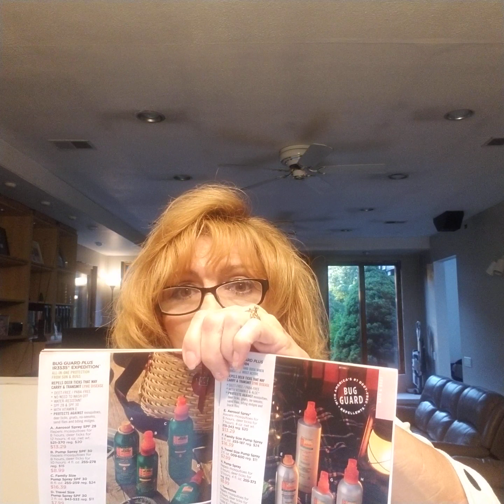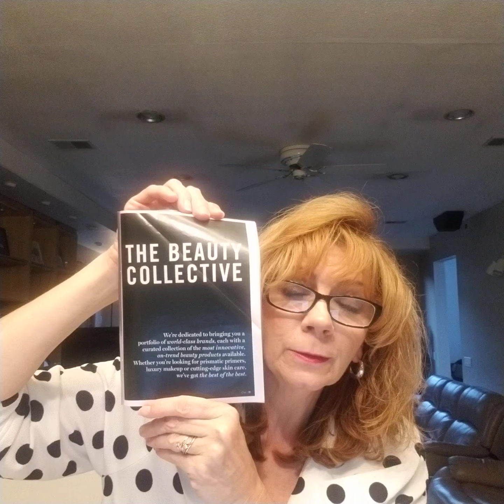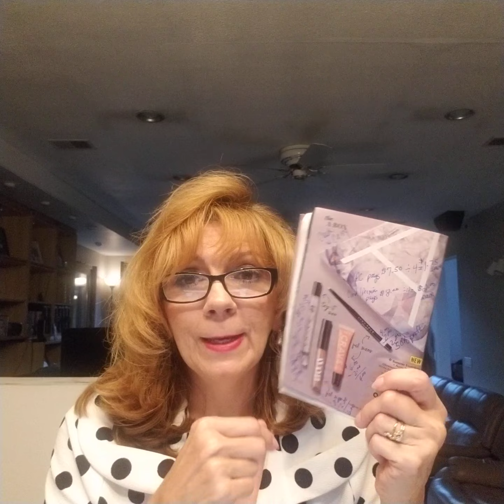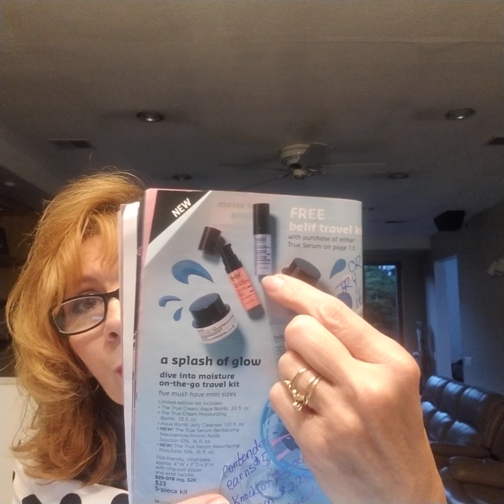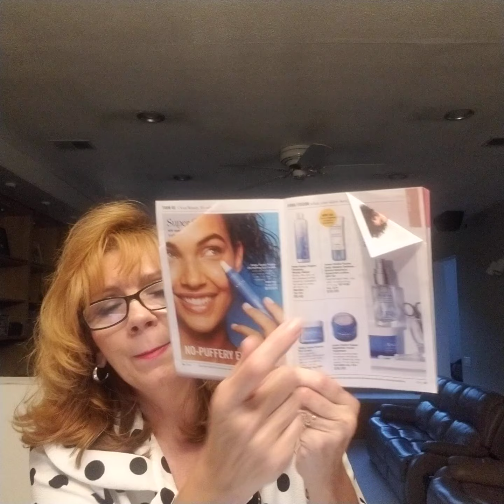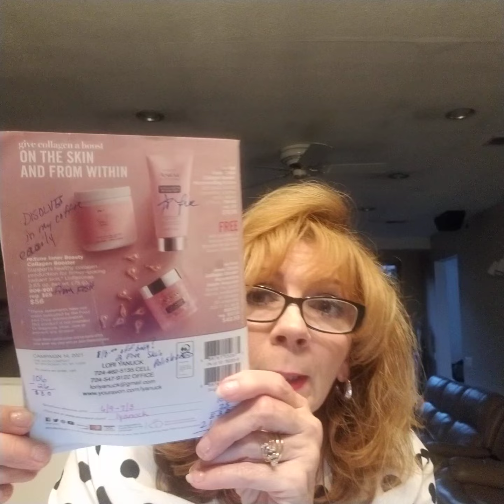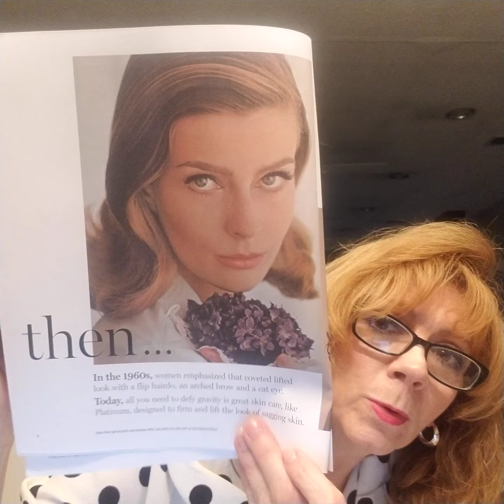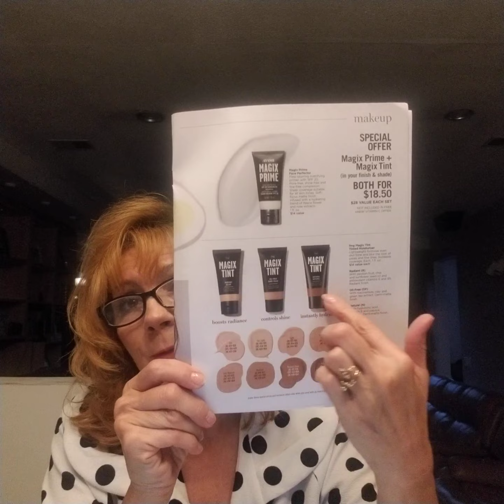June 17, 2021